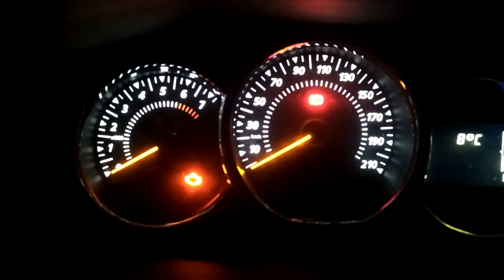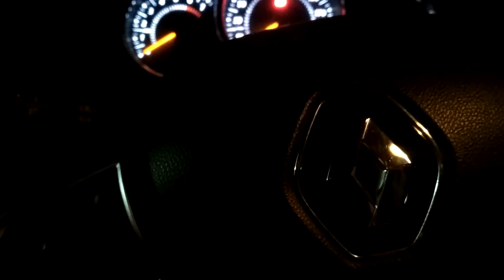РЕНО ЛОГАН СТЕПВЕЙ. ПОДСВЕТКА КНОПОК СТЕКЛОПОДЬЁМНИКОВ .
Всем привет ! Поговорим  в этом видео про подсветку кнопок блока

замена масла и масляного фильтра

РЕНО ЛОГАН СТЕПВЕЙ 35Т. ПРОБЕГА

 БАТАРЕЙКА В КЛЮЧЕ
Количество, тип и номера ламп:
Лампа ближнего света H7 12V 55W номер 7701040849 (количество-2 шт.)
Лампа дальнего света H7 12V 55W номер —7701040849 (количество-2 шт.)
Лампа передних и задних поворотников жёлтая PY21W 12v номер 032203 (количество-4 шт.)
Лампа передних противотуманных фар H16 12V-19W (цоколь PGJ19) номер 12366C1 (количество-2 шт.)
Лампа подсветки номера, освещения салона и багажника W5W 12V-5W ( цоколь W2.1x9.5d) номер 17177 (количество-4 или 6 шт. в зависимости от плафона освещения салона- одно или трёх ламповый
Лампа габаритного света(перед) + лампа дневного ходового огня — вместо них теперь диодная секция.
Лампа фонаря освещения вещевого ящика W5W 12V-5W ( цоколь W2.1x9.5d) номер 17177 (количество -1 шт.)
Лампа заднего габарита/стоп сигнала, 2 -контактная, прямая P21/5W 12V (цоколь BAY15d) номер 17916 (количество-2 шт.)
Лампа заднего хода, заднего противотуманного света 1 контактная P21W 12V номер 17635 (количество -3 шт.)
Лампа бокового указателя поворота- WY5W 12V 5W Narva 17169 (количество— 2 шт.)
Лампа подсветки прикуривателя - W1.2W 12V 1,2W Narva 17032, 17037 (количество -1 шт.)
Лампа подсветки блока управления вентиляцией, отоплением и кондиционированием
W1.2W 12V 1,2W Narva 17028
Лампа дополнительного сигнала торможения — W16W 12V 16W номер 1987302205 (количество -1 шт.)
Лампа подсветки кнопок управления (лампа кнопок стеклоподъемников)- H39, H40, номер 12005.